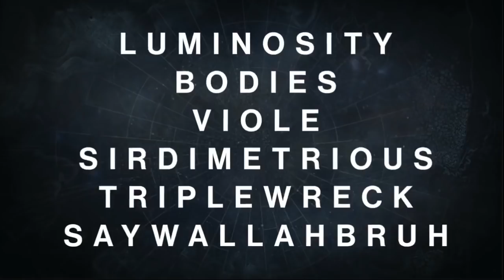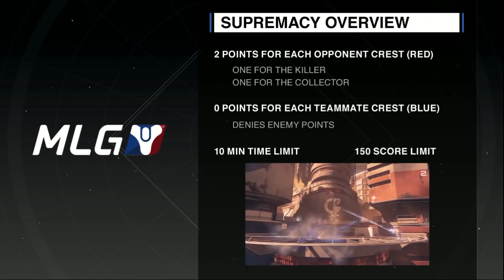Destiny I 1er Match compétitif de la MLG en mode Supremacy I By Goliath 3G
Voici l'avenir de Destiny au niveau compétitif , une exhibition regroupant les youtubeur les plus connus présentant du Destiny .
Bon visionnage =)

N'hésitez pas à aider d'autres personnes en publiant un max la vidéo, et apporter moi votre soutient en vous abonnant, merci les potos.

Vidéos précédentes sur THE CREW

-THE CREW I Trucs et Astuces n°1 I XP le plus vite possible level MAX I Explications de A à Z

THE CREW I Trucs et Astuces n°2 I Comment obtenir des BUCKS journalier I By Goliath 3G

THE CREW I Trucs et Astuces n°3 I Découvrir facilement les antennes I By Goliath 3G

Vidéos précédentes sur Destiny The Taken King

-Destiny: problème de téléchargement The Taken King non disponible sur PSN ???

-Destiny : Black night I c'est le jour des poubelles I Sabre 2 de retour en usine By Goliath 3G

-Destiny : Raid d'Oryx complet en Live I Episode #02 I Avoir le spectre Regicide I By Goliath 3G

-Destiny : Raid d'Oryx complet en Live I Episode #03 I Le prêtre de guerre I By Goliath 3G